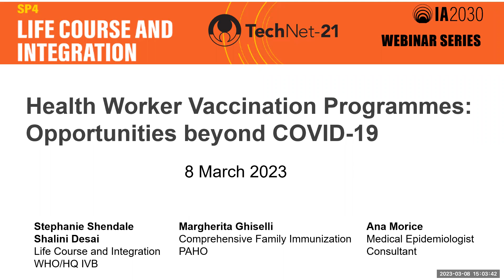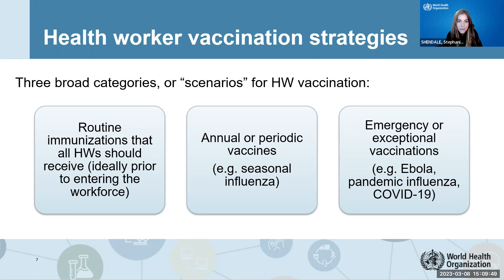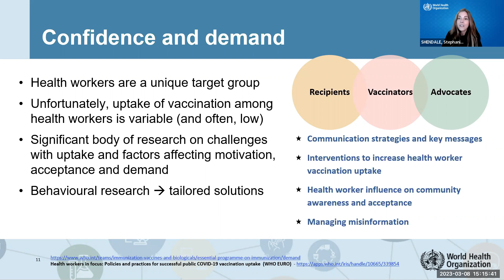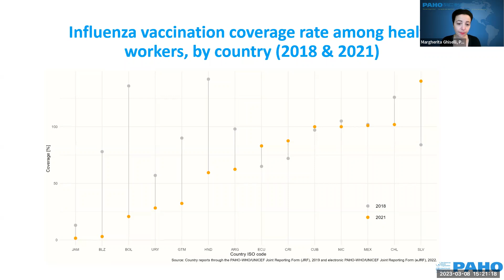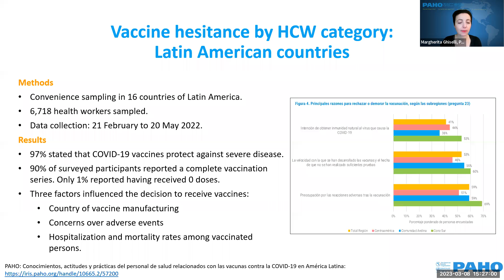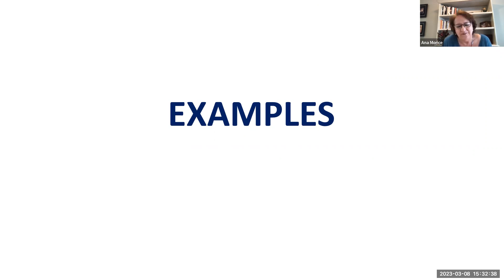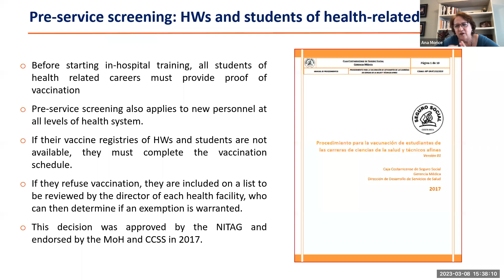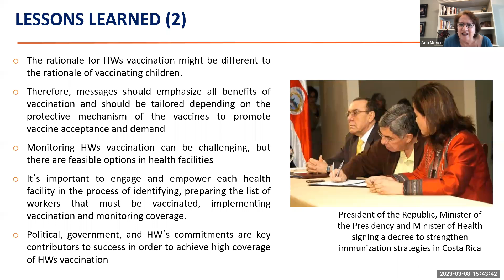Health worker vaccination programmes: Opportunities beyond Covid-19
This is the 2nd session of the Life Course and integration webinar series.

The Immunization Agenda 2030 (IA2030) aims to ensure that all people benefit from recommended immunizations throughout the life course, integrated with essential health services.

This webinar series, organized by the IA2030 Working Group for life course and Integration, will showcase examples from immunization programmes that are successfully working toward an integrated life course approach to vaccination.